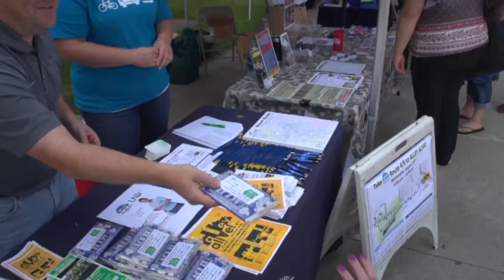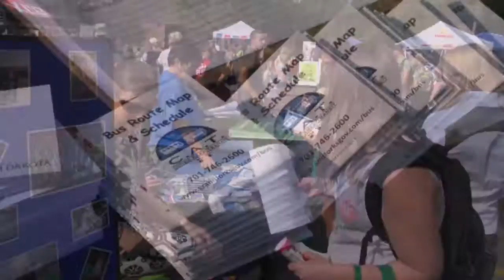University of North Dakota Campus & Community and Involvement Expo (Aug. 26, 2015)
The University of North Dakota held its annual Campus & Community Involvement Expo on Aug. 26, 2015, coordinated by the UND Student Involvement & Leadership Office.
 The Campus & Community Expo is a fun event to help kick off the first week of school at UND.
 The Expo provides a unique setting to promote campus departments, local businesses, and area non-profit organizations to all UND students. Departments are encouraged to take part in this once-a-year opportunity to show new and returning students what the campus and the community have to offer.
 The Expo took place at the “Heart of UND,” in front of the Memorial Union.